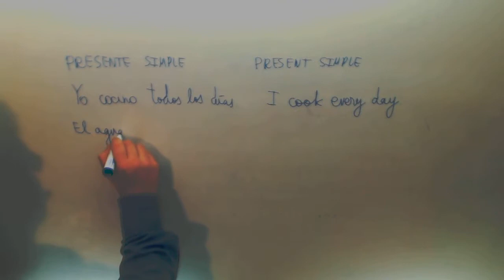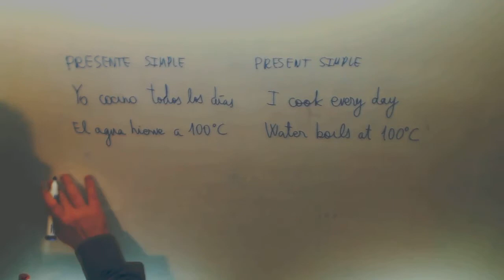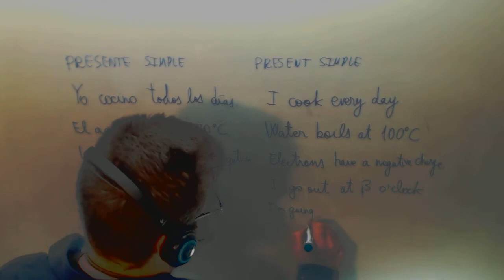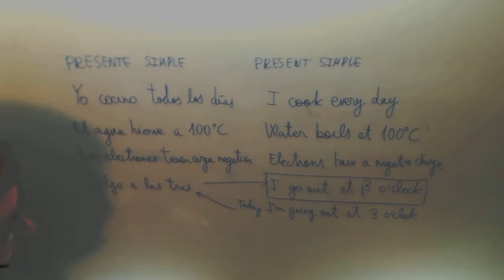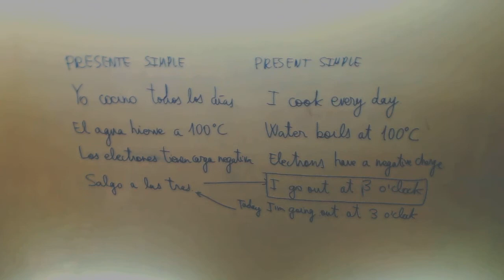Tiempos verbales Ingles Español Presente simple Academia Usero Estepona